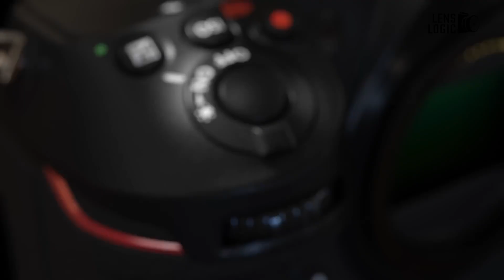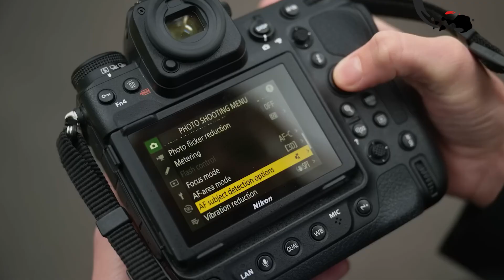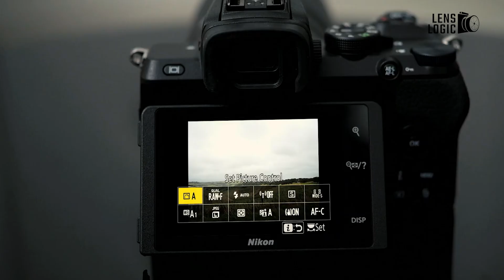Nikon Camera Lineup 2025 ft. Nikon Z90, Nikon Z9H, Nikon Z5 II, Nikon Z9 II, Nikon Z50 II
With a range of new models and updates, Nikon is set to introduce exciting advancements in camera technology. From high-speed sensors to improved stabilization, these releases promise to offer something for every photographer. Nikon Z90, Nikon Z9H, Nikon Z5 II, Nikon Z9 II, Nikon Zs, Nikon Z50 II, Nikon Z7 III - These are the 7 upcoming Nikon lineups that you should definitely keep an eye on in 2025.